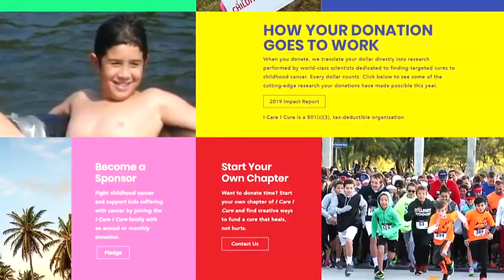South Florida family determined to find cure for childhood cancer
Ian Besner was just 10 years old and looking forward to spring baseball season in January of 2006 when his mother noticed the glands on either side of his neck were swollen.